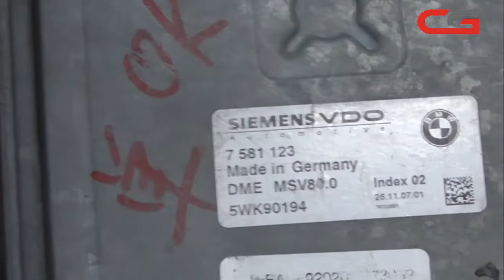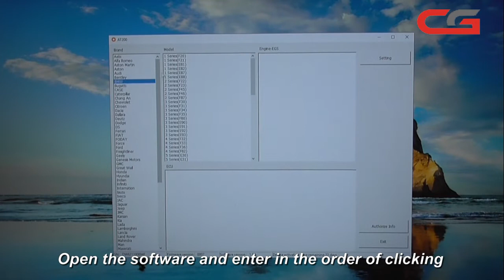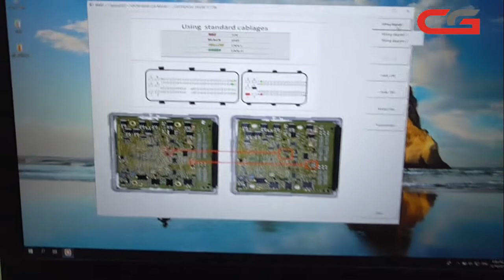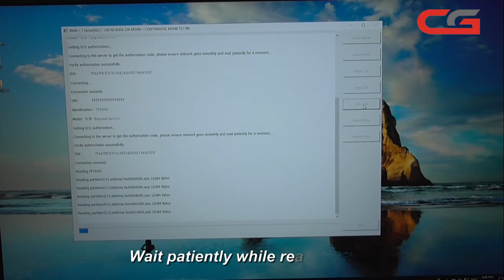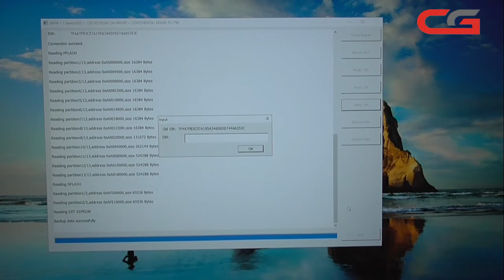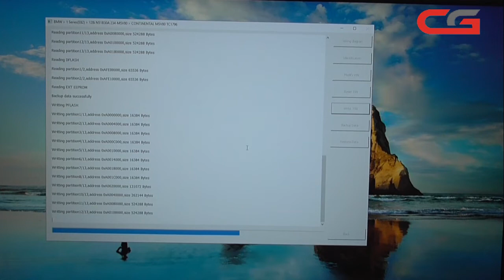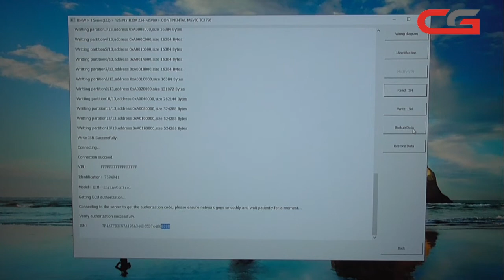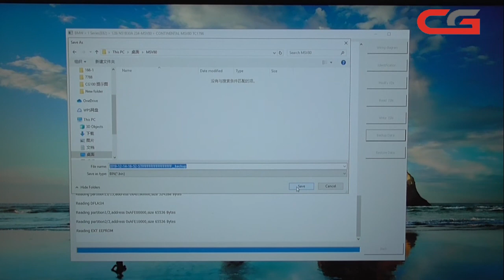AT200 - BMW engine control computer MSV80 read and write ISN and module clone